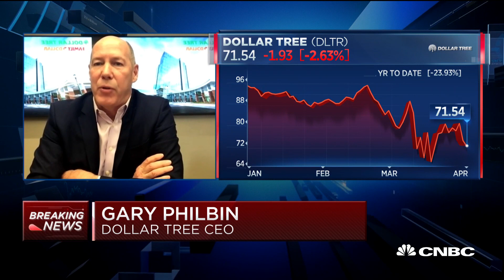Dollar Tree CEO Gary Philbin on meeting demand during the coronavirus outbreak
Dollar Tree CEO Gary Philbin joins "Squawk on the Street" to discuss his company's strategy to meet shifting demand during the coronavirus outbreak in the U.S.

CNBC TV